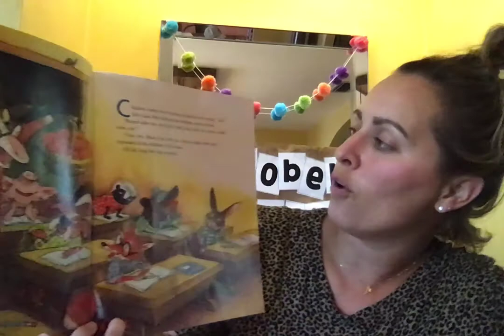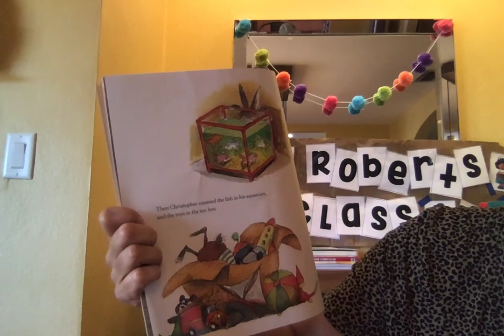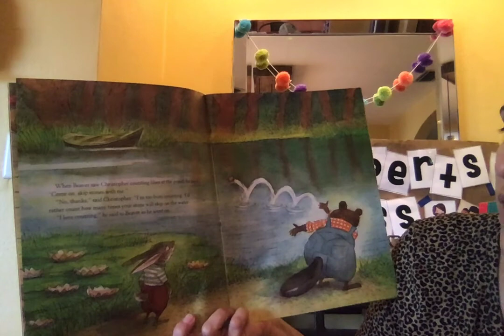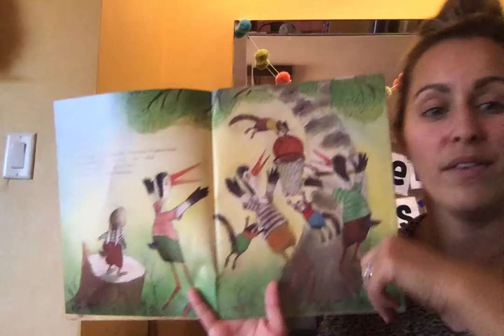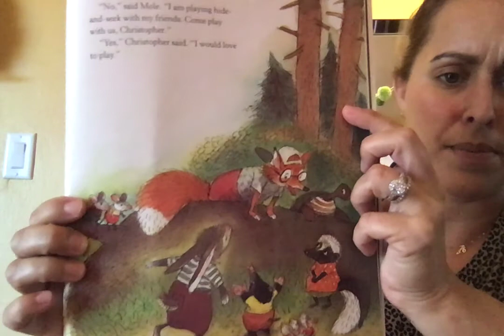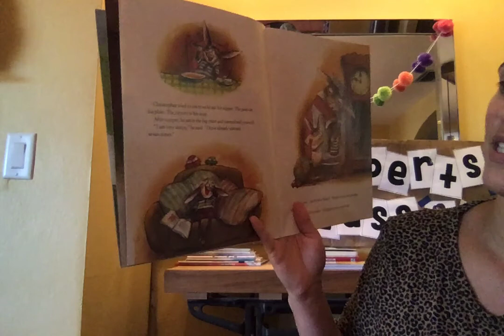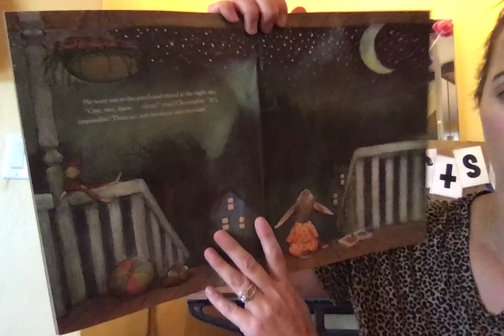Christopher Counting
Enjoy this book that includes a counting adventure. It's titled "Christopher Counting"